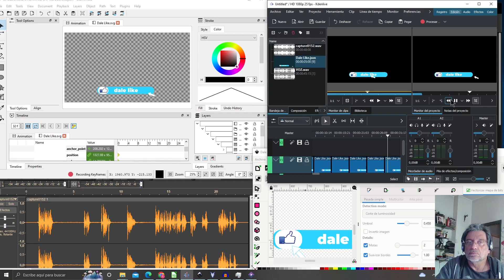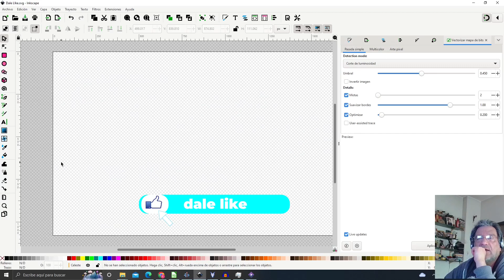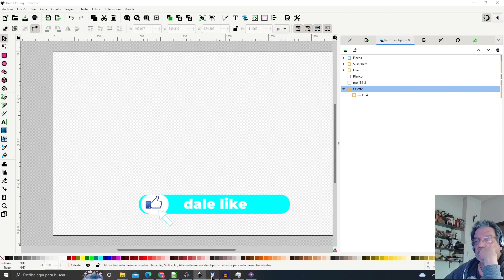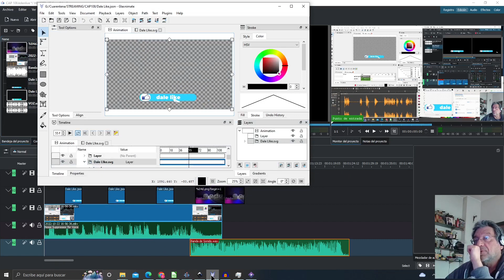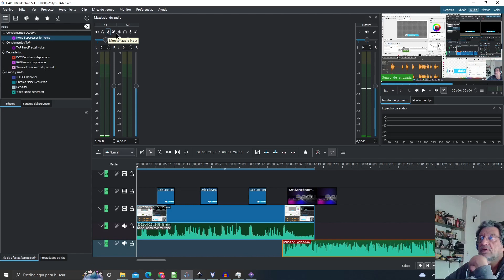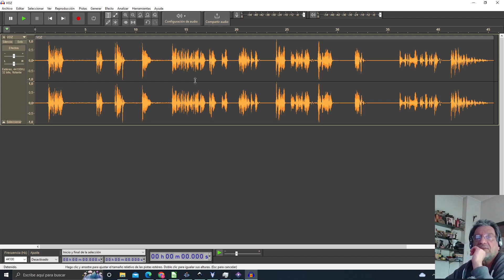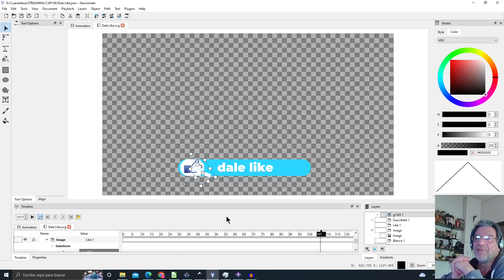Inkscape + Kdenlive + Glaxnimate + Audacity. Felices los 4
El potencial de estos cuatro programas es enorme. Pueden trabajar sinérgicamente potenciándose mutuamente.